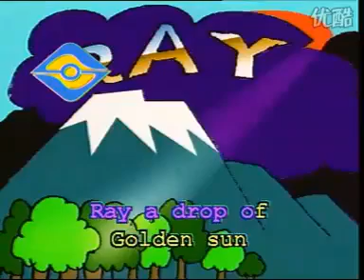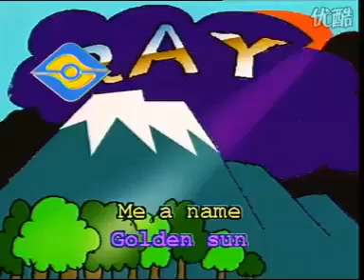Do Re Mi - Kiddie Songs Coconut Adam Daniale Nick-Asia & Nursery Rhymes SG Pinkfong Kara Ok